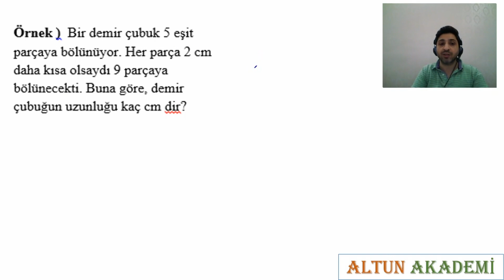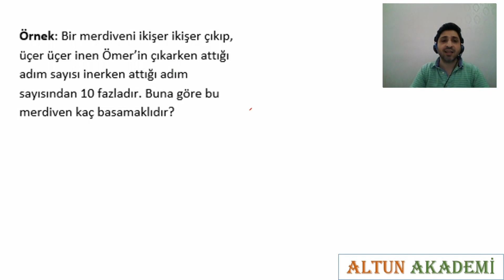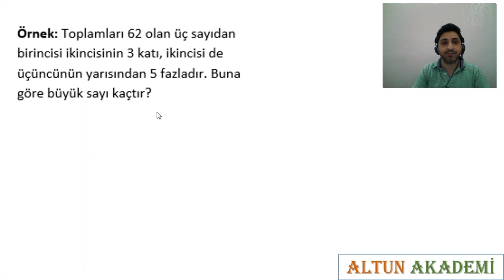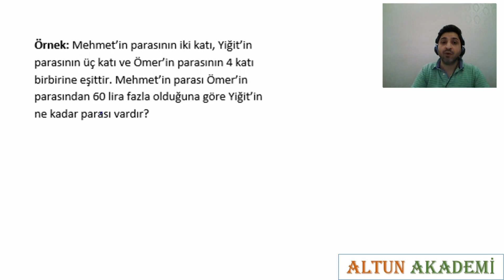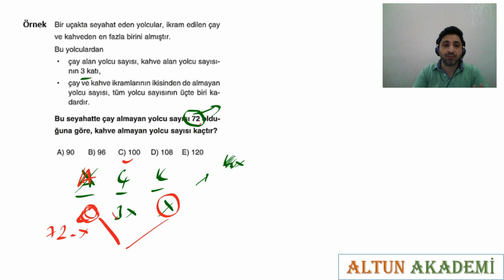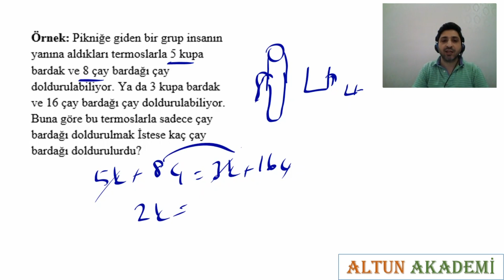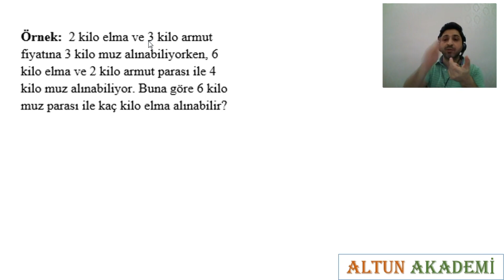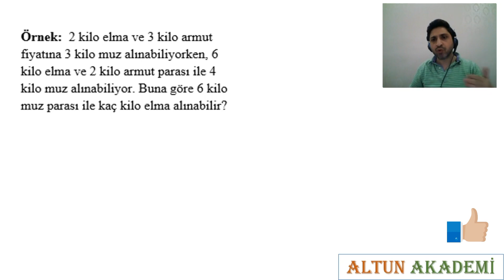Sayı Problemleri II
Merhaba arkadaşlar,
Bu dersimde her iki tarafı eşitlediğimiz soru tipleri ile iki yada daha fazla değişkenli sorularda verilenlerin birbiri cinsine çevirmeyi anlattım.